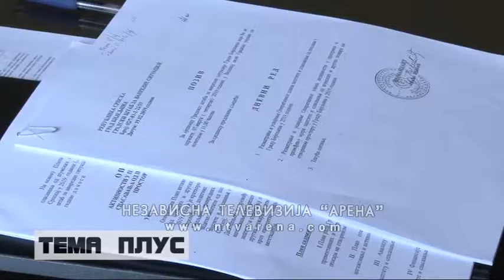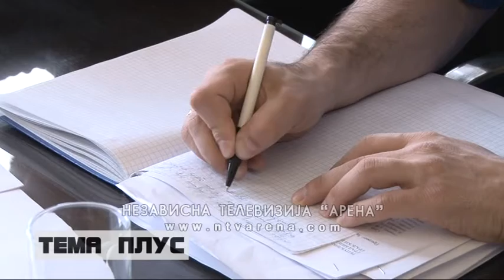Usvojeni operativni planovi zaštite od poplava i požara